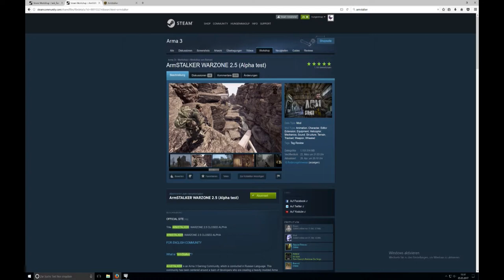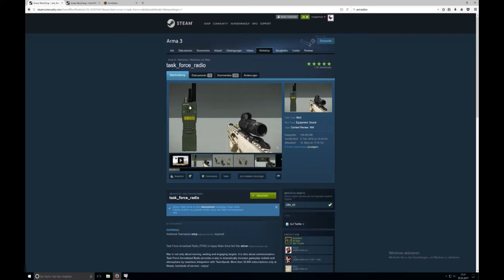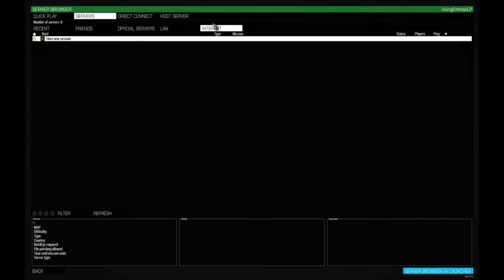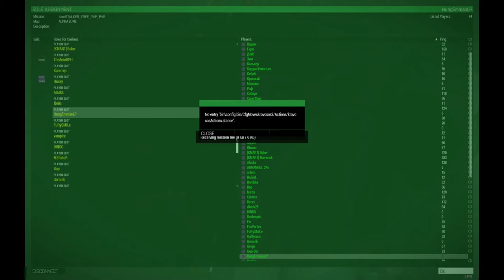Wie installiert man ArmStalker? Arma 3 Stalker Mod German/Deutsch Tutorial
TWITCH.TV // STEAM PROFIL/GRUPPE SOZIALE LINKS:
AUFKLAPPEN :) DANKE!!!

Server ip : s2.armstalker.com Server port : 2220

Wie Installiert man ArmStalker der Stalker Mod für Arma 3
Armstalker Installieren für Arma 3
Stalker mod für Arma 3 Installieren.
Wie Installiert man Stalker für Arma 3

-GER- Community
Die beste Community!

Mein PC:
Prozessor:
Intel Core i7 7700K 4x 4.20GHz
Prozessor Lüfter:
Noctua NH-L12 Topblow Kühler
Festplatten:
2 x 500GB SSD Samsung 850 Evo 2.5
1 x 500GB SSD Corsair
Tower:
Corsair Carbide Series 100R gedämmt
Grafikkarte:
8GB MSI GeForce GTX 1070 Armor
Arbeitsspeicher:
16GB G.Skill Value
Motherboard:
MSI Z270-A PRO Intel Z270 So.1151
Netzteil:
500 Watt be quiet! Pure Power 10 CM Modular 80+ Silver
Headset:
HyperX Cloud
Monitor:
Samsung U28E590D 71,12 cm (28 Zoll)
Maus:
Logitech G Pro Gaming-Maus
Bungee:
Lioncast MB10 Bungee
Mikrofon:
Blue Microphones Yeti
Tastatur:
Ducky Legend
Greenscreen:

Wie kommt man auf den Armstalker Server für Arma 3?